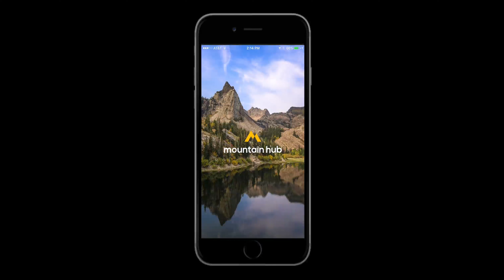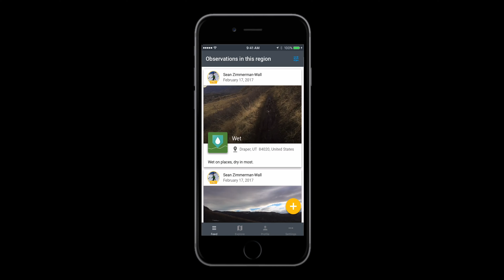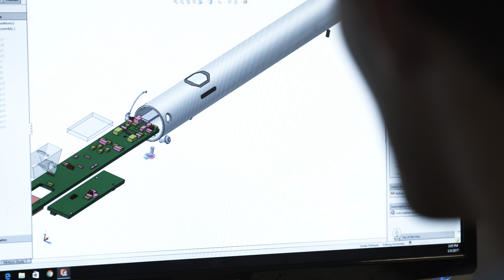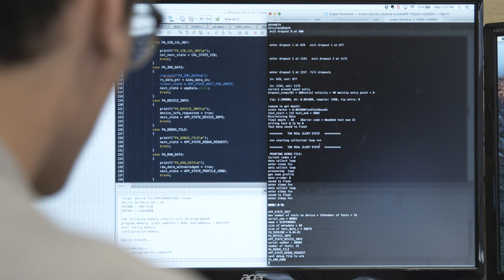Mountain Hub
Mountain Hub is an Innovative app start-up located right here in Park City.  The network and connected devices help outdoor enthusiasts stay safe in the mountains